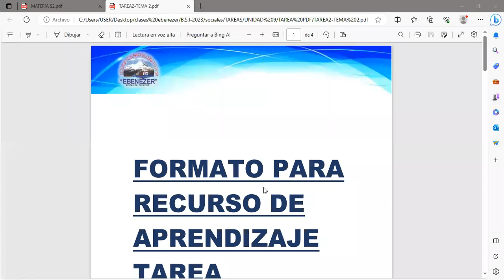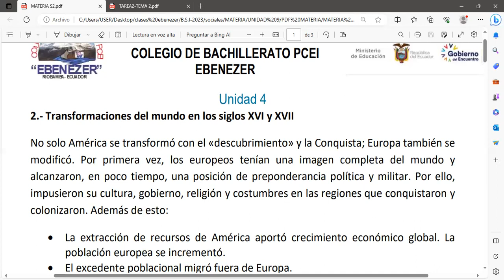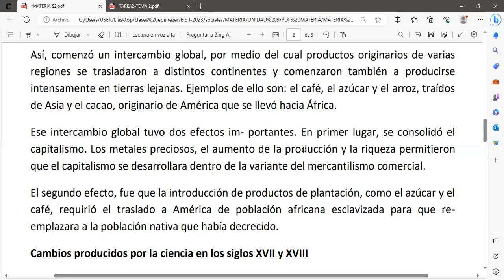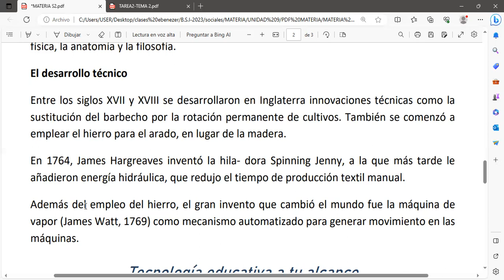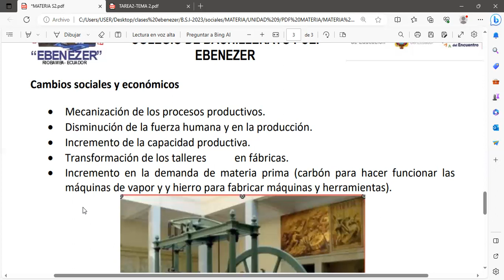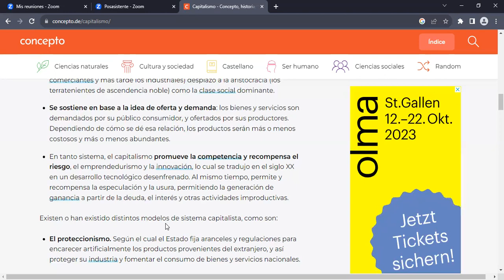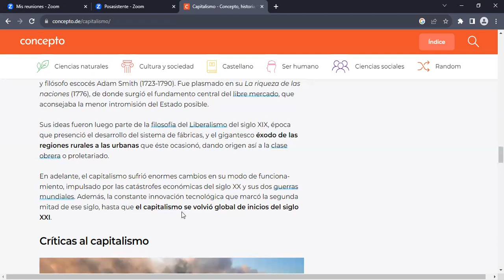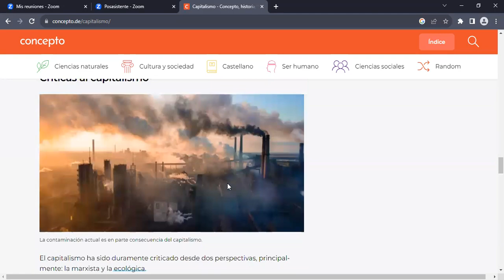CCSS BSI 2 16 10 2023